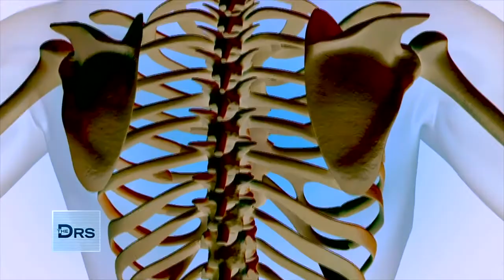Scoliosis Patient Undergoes Life Changing Surgery | The Spine Pro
Adore was diagnosed with idiopathic scoliosis at a young age, progressively causing a severe curve in her back as her body grew. In this video, Adore sheds tears as she explains "I felt like everybody knew. I spent all this time trying to hide it from everybody — the world. It was just hard enough being a teenager."

Adore felt like there was nothing that could be done to help her situation as a doctor after doctor turned her away. That is until she met Dr. Hooman Melamed. The Top US Spine Surgeon recognized that, with a 115-degree curve in her spine, Adore's condition would only worsen without help and recommended a two-part surgery. Today, Adore says she is doing very well and diligently follows up with physical therapy which will ensure her back has the strength to heal and repair.

If you or a loved one are coping with chronic neck or back pain, and told that surgery is not an option, it never hurts to get a second opinion. A board-certified orthopedic surgeon, Dr. Melamed specializes in a wide range of minimally invasive procedures as well as complex operations.

ABOUT DR. MELAMED

Hooman M. Melamed, MD, FAAOS is widely recognized as one of the top board-certified orthopedic spine surgeons in the U.S. Dr. Melamed concentrates on disorders of the spine for children and adults.

Dr. Melamed appears regularly on The Doctors, Dr. Oz, Steve Harvey, Fox and Friends and KTLA, CBS, KCAL and ABC in Los Angeles. He has also been selected by his peers to be inducted in the leading physicians of the world, is a “Los Angeles Super Doctor” year after year and was chosen as a top doctor for two consecutive years by the prestigious Castle Connolly.

To learn more about Dr. Hooman Melamed, visit his